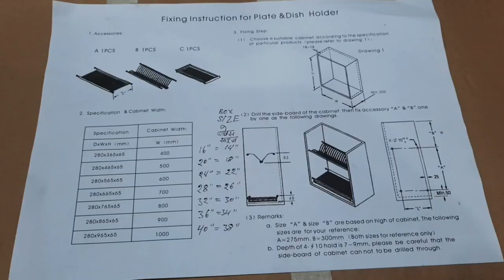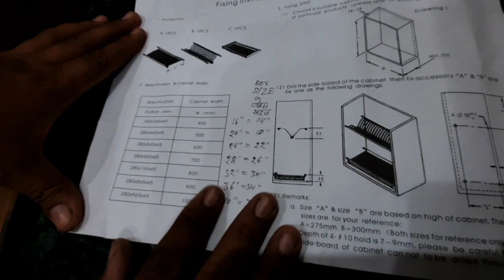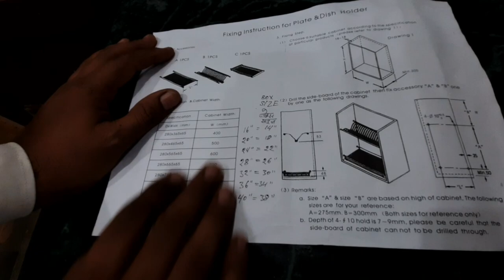छोटी जगह मे बड़ी किचन कैसे बनाए||How to make 8'×6' small size kitchen organised||Amazing wood skill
Pvc panel से वाल एलईडी टीवी पैनल को (TV panel)अच्छी तरह से तैयार कैसे कर||How to make TV 📺 panel ..

Super woodwork
7*4 wardrobes glasses door design.
PVC furniture.
furniture
wardrobe
kitchen
table
letest bed
wood turning
kitchen furniture
furniture accesseries
furniture machine work
Super woodwork
woodwork
woodworking